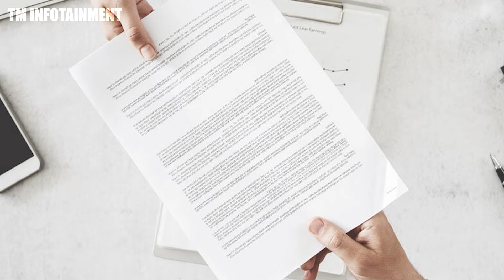பார்லிமெண்டல பேசுற பேச்சா இது., நீ வெறும் தாசா..? லபக்கு தாஸா? போடு....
பார்லிமெண்டல பேசுற பேச்சா இது., நீ வெறும் தாசா..? லபக்கு தாஸா? போடு. கடைசியில கொண்டு வந்து தொலைச்சுட்டாங்க...Dr.Rajkumar !